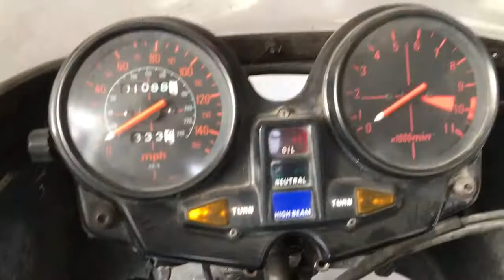1982 Moto Martin CB 1000 Bol D’Or (Cafe Racer SSpirit - Collection)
Moto Martin CB 1000 BolDOr painted in a Dresda Color Scheme.

This is a very complete and well preserved unit.
Entirely original but for the exhaust system.